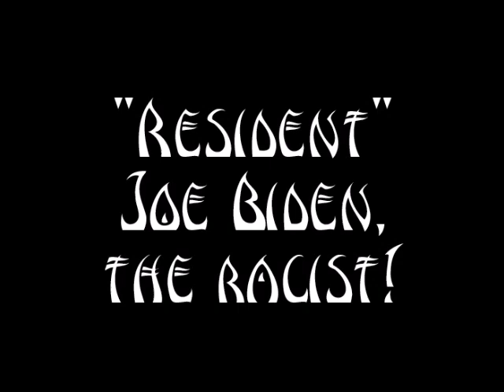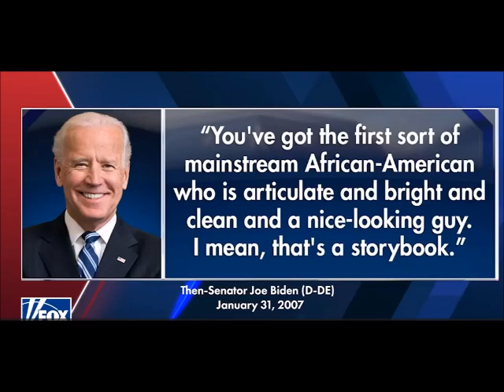Joe Biden resident racist